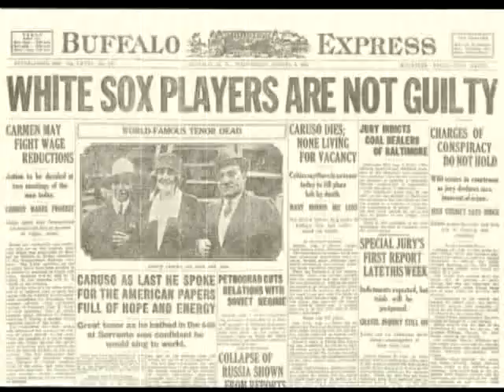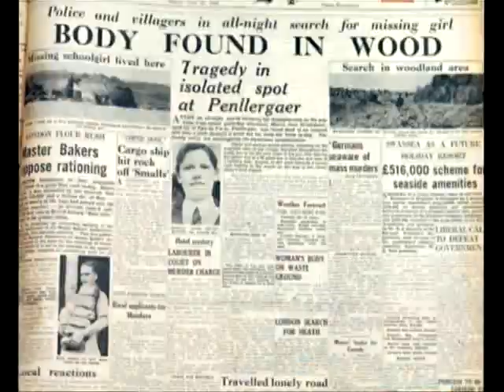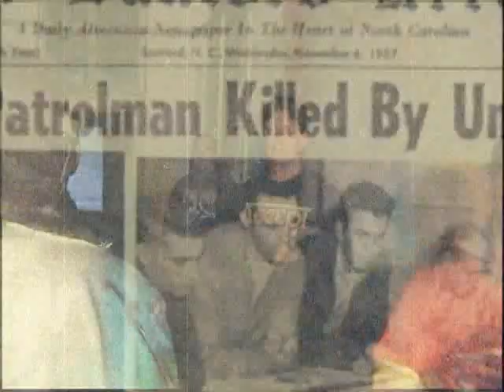FLESHLESS - D-FLESH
First official Fleshless video ever, played live on 7.6.2009 on TV OCKO in Madhouse programme.